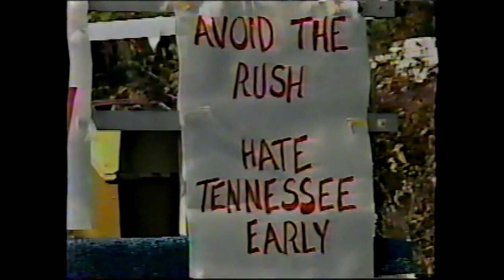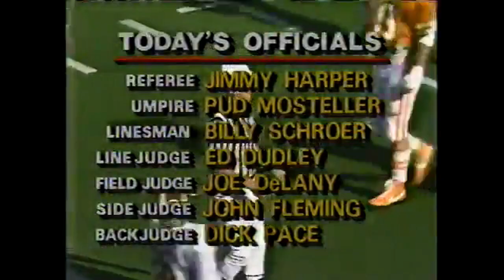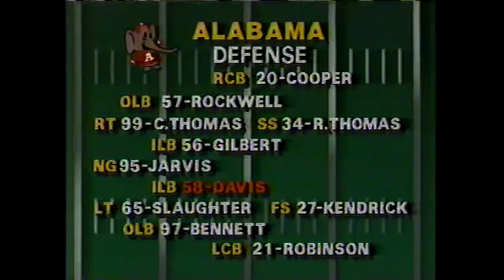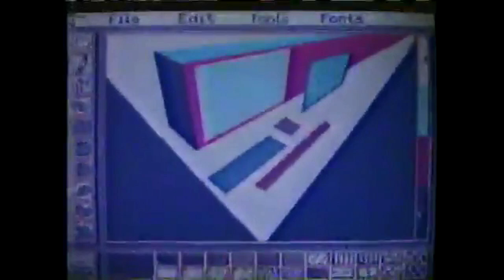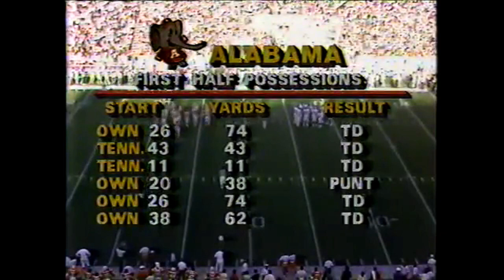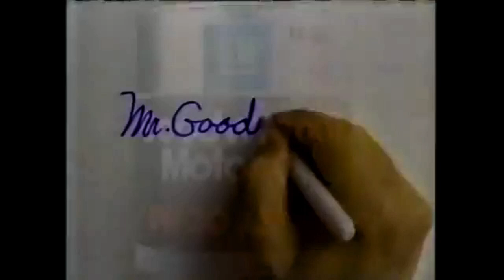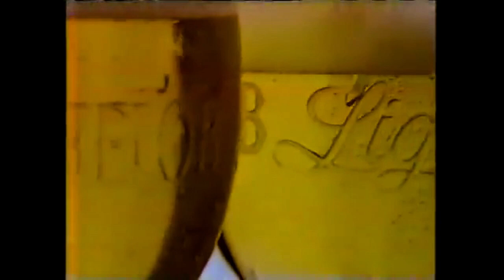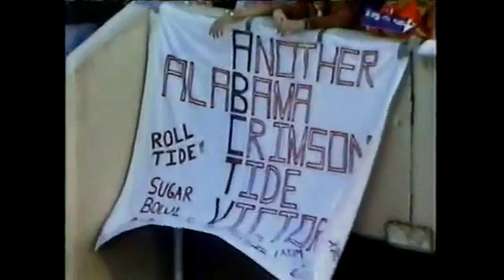1986 ALABAMA VS TENNESSEE